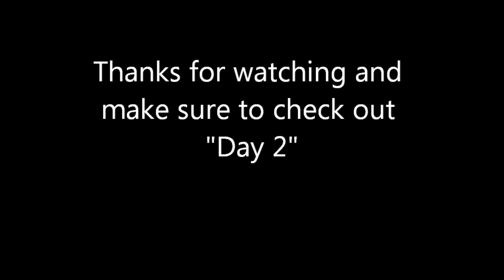Harlan KY Sept 2012 (DAY 1)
Black Mtn. Invasion @ the Black Mountain Adventure Area September 29-30, 2012. Extreme Rigs from Ohio & West Virginia. Trails shown: Pin Ball, Rail Bed, Lower Rock Garden, Middle Rock Garden, & various numbered access trails.